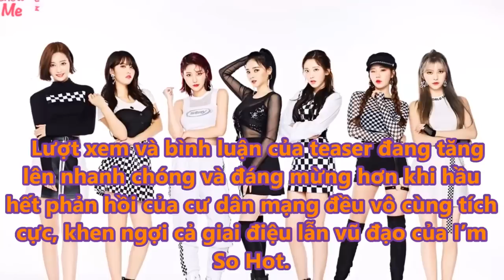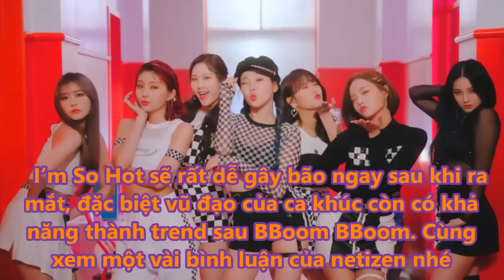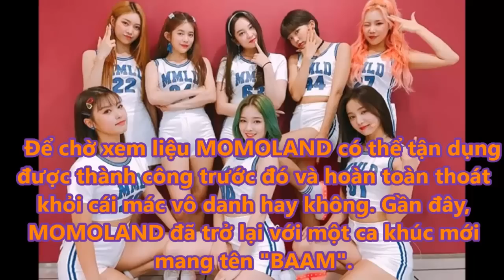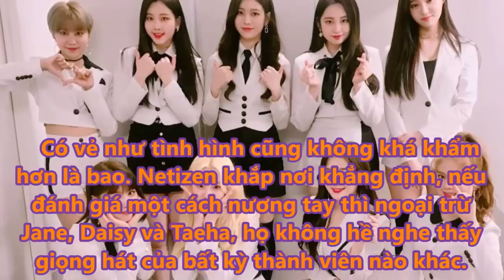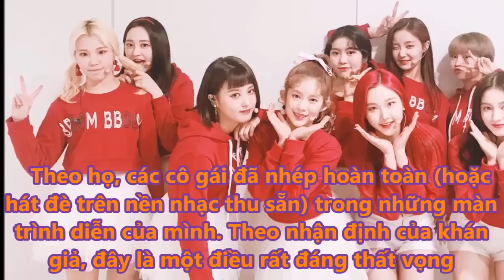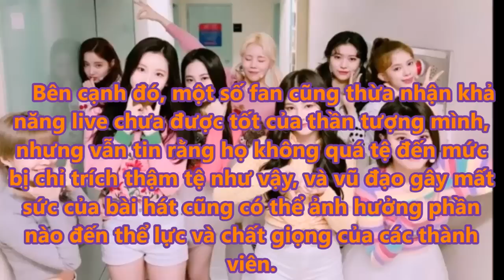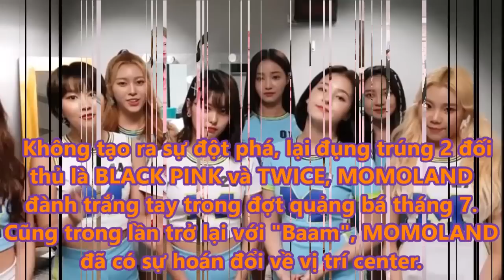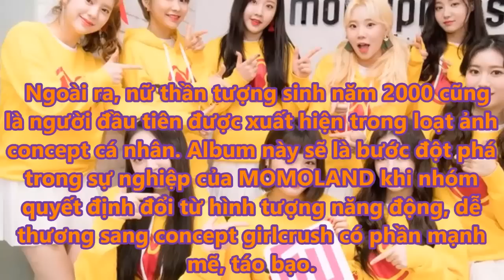MOMOLAND rắc thính: Nghe 30s cũng đủ biết là hit khủng, Nancy đẹp "quên sầu" - Tin tức của sao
Vũ đạo dễ nhảy theo, giai điệu cực bắt tai, thậm chí được nhận xét là hay hơn BBoom BBoom khiến người hâm mộ vô cùng nóng lòng chờ đợi I'm So Hot.